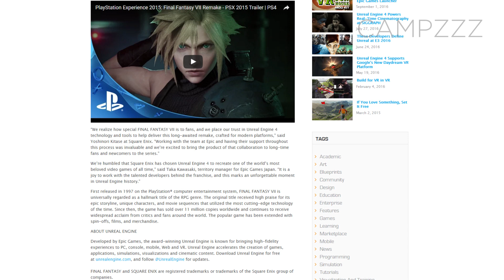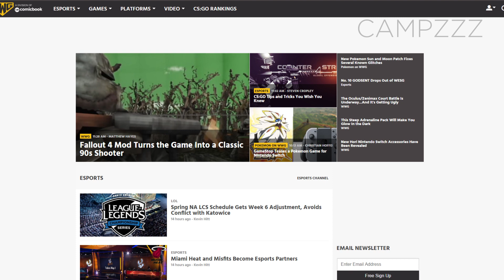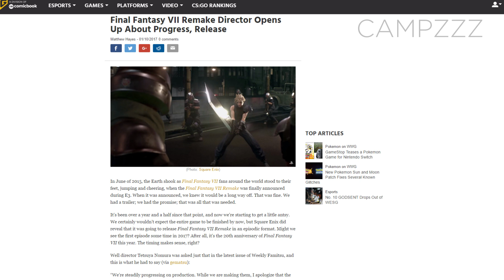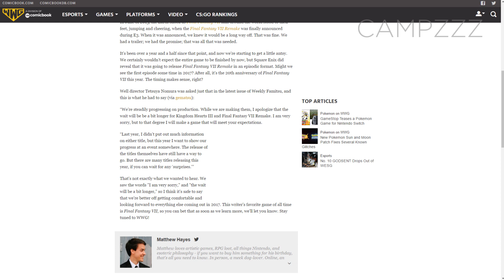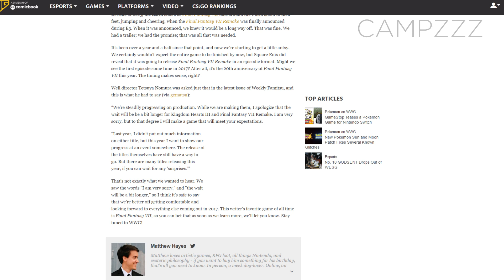ข่าวดีสำหรับแฟน ๆ Final Fantasy VII Remake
ว่ากันว่าปีที่แล้วเป็นปีของ Final Fantasy XV
มาปีนี้น่าจะเป็นปีของ Final Fantasy VII Remake เพราะอะไร ไปดูกันในคลิปเลยครับ

แอด PSN ของเราได้ครับ ID "Campzzzth"
ติดตามงานแคสเกมอื่นๆได้ที่
(สำหรับ Gaming Youtuber) กำลังมองหา Partner จัดการรายได้หรือเปล่า ให้ Online Station เป็น Partner สิ